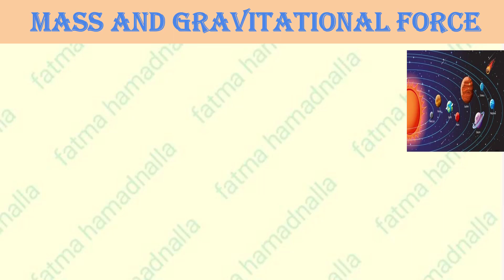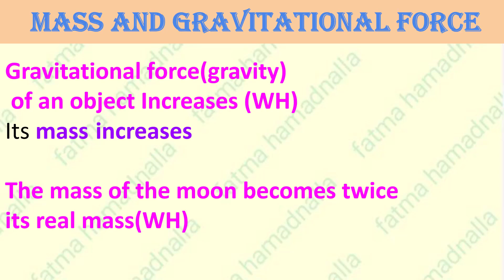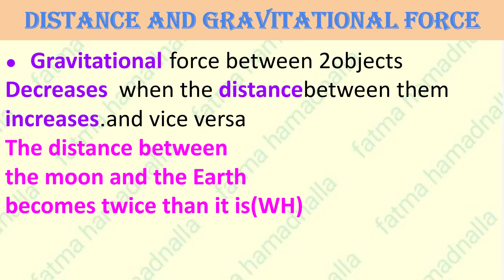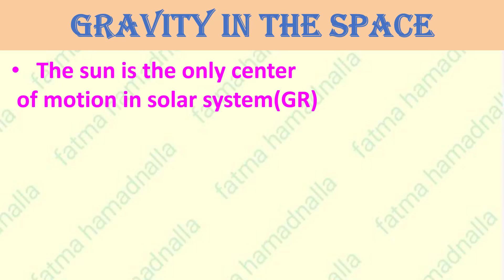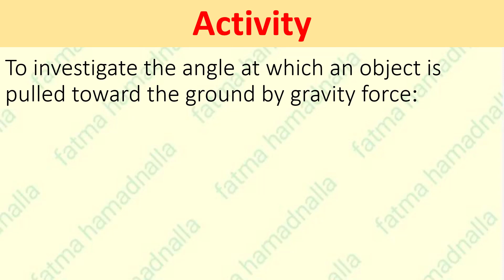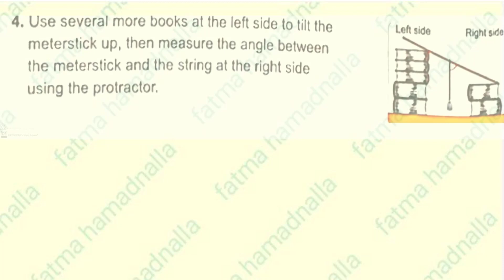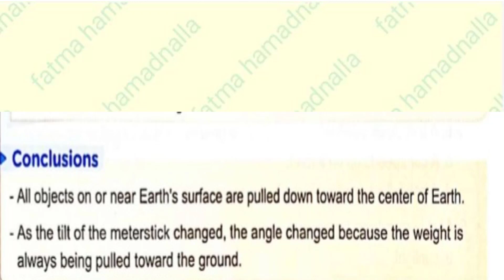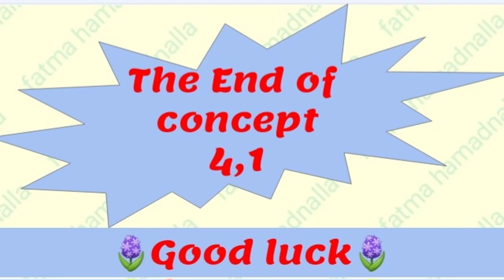(G5)4,1 Effects of gravity(p3)